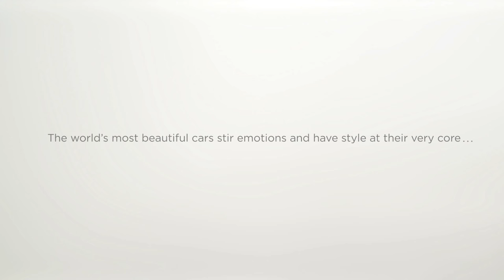50 Years of Jaguar XJ - Visual History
Jaguar is marking 50 years of its flagship XJ luxury saloon – the choice of business leaders, celebrities, politicians and royalty for five decades – with the launch of a new special edition model. Revealed at the Beijing Motor Show, the Jaguar XJ50 celebrates half a century of trademark performance, technology and luxury.

Available in both standard and long wheelbase with a 3.0-litre diesel (300PS) powertrain, the exterior updates for the XJ50 include Autobiography-style front and rear bumpers. These mark the anniversary edition out alongside purposeful new 20-inch Venom wheels, a black front grille and unique badging to the rear and side vents, while the striking colour palette includes Fuji White, Santorini Black, Loire Blue and Rosello Red.

Inside, the luxurious cabin features soft-grain diamond-quilted seats with an embossed leaper on the headrests and an XJ50 logo on the centre armrest. Unique intaglio branding and XJ50-badged illuminated treadplates also differentiate the anniversary edition, alongside anodised gearshift paddles and bright metal pedals.

“Spanning half a century, the Jaguar XJ remains true to its heritage with a wonderful balance of beautiful design, intelligent performance and indulgent luxury that ensures it stands out from the crowd. This is a car worth celebrating and the XJ50 pays homage to a giant within the Jaguar brand that we believe is one of the world’s most stylish sporting saloons.”
Ian Callum, Jaguar Director of Design

The XJ Series 1 started the distinctive dynasty in 1968 and for eight generations, the luxury saloon has been turning heads around the world.

Innovating since its arrival, the XJ has epitomised the forward-thinking approach that has set Jaguar’s luxury saloon apart over the past 50 years. Four years into its life it became the world’s only mass-produced 12-cylinder four-door car and, with a top speed of 140mph (225km/h), it was also the fastest four-seater of its time.

Further models followed, sporting both standard and long wheelbases, as well as two and four-door body styles. The Series 2 was the first to offer a two-door coupé model in 1975 and the XJ40, in production for eight years from 1986, introduced the celebrated ‘J’ gate gear shifter and self-levelling suspension.